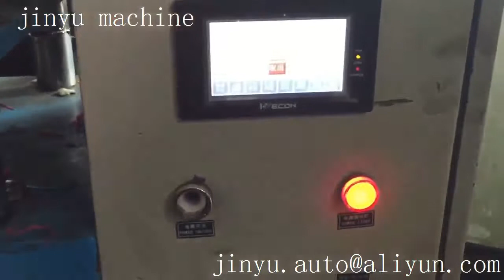silicone zipper puller making machine720p